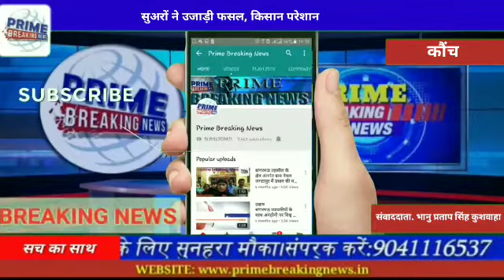कौंच#सुअरों ने उजाड़ी फसल, किसान परेशान#PRIME BREAKING NEWS